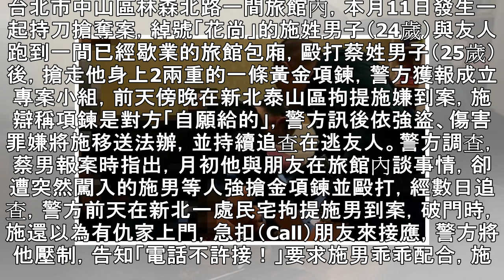持刀闖房搶金項鍊 警循線破門抓匪 | 蘋果日報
台北市中山區林森北路一間旅館內，本月11日發生一起持刀搶奪案，綽號「花尚」的施姓男子（24歲）與友人跑到一間已經歇業的旅館包廂，毆打蔡姓男子（25歲）後，搶走他身上2兩重的一條黃金項鍊，警方獲報成立專案小組，前天傍晚在新北泰山區拘提施嫌到案，施辯稱項鍊是對方「自願給的」，警方訊後依強盜、傷害罪嫌將施移送法辦，並持續追查在逃友人。警方調查，蔡男報案時指出，月初他與朋友在旅館內談事情，卻遭突然闖入的施男等人強搶金項鍊並毆打，經數日追查，警方前天在新北一處民宅拘提施男到案，破門時，施還以為有仇家上門，急扣（Call）朋友來接應，警方將他壓制，告知「電話不許接！」要求施男乖乖配合，施則反問「我怎麼了？...